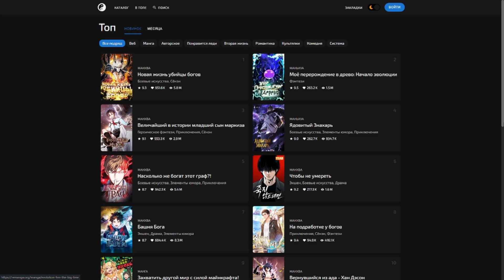Опять он получает?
Аниме  -  Tокийские Mстители | Tokyo Revengers
Серия  -  8, первый сезон
Аудио  -  Axol NCR - Mars
Озвучка - AniLibria
Авторы - Ken Wakui, Kodansha, Liden Films
Жанр -   боевик, триллер, научная фантастика, сёнэн
Статус - в ожидании второго сезона